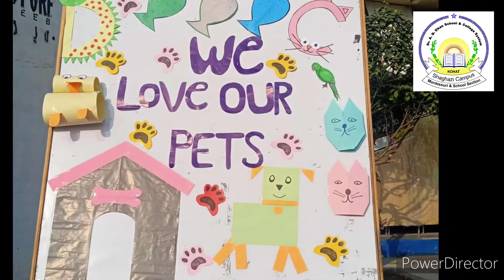Pet Day Celebration 🎉🎉